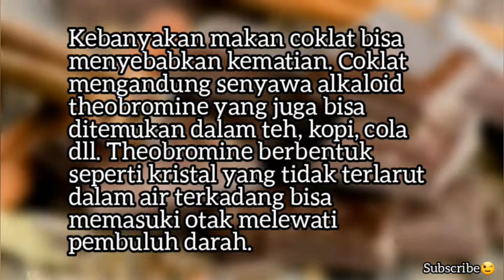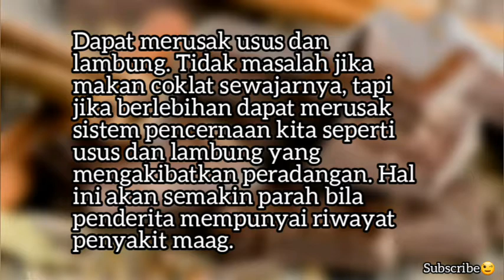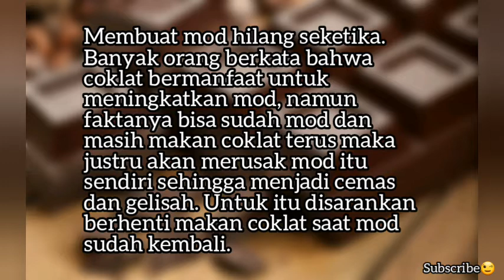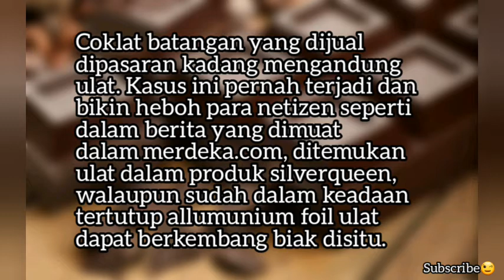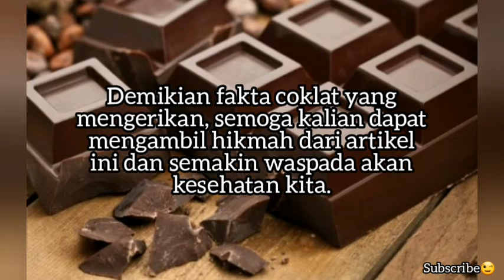JIJIK!! INI DIA 7 FAKTA MENGEJUTKAN TENTANG COKLAT